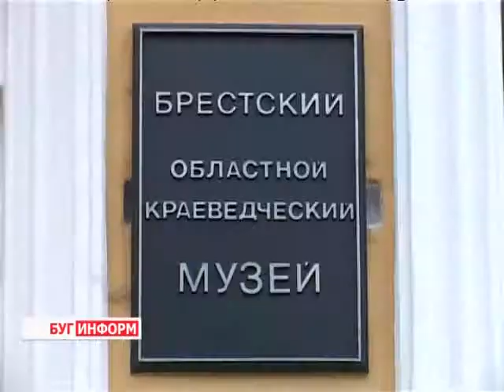2013-11-18 г. Брест Телекомпания "Буг-ТВ". «Кукольные забавы»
«Кукольные забавы» -   вернисаж кукол в Брестском краеведческом музее..
В рамках выставки «Кукольные забавы» в Брестском областном краеведческом музее 16 ноября прошёл День Белорусской куклы. На празднике гости музея смогли насладиться театральным представлением в исполнении учащихся двенадцатой школы города над Бугом, оценить мастерство Брестских рукодельниц и главное, получить  ценную информацию об истории и создании куклы.